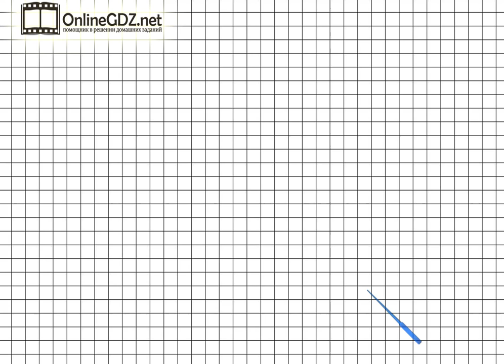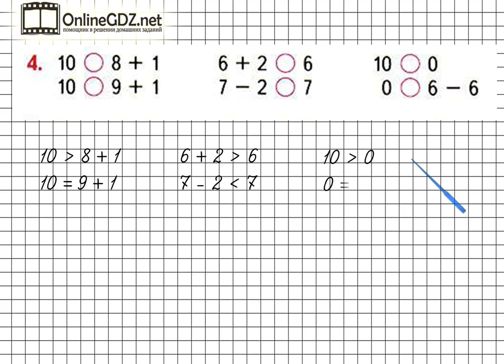Страница 39 Задание 4 – Математика 1 класс (Моро) Часть 2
Для выполнения упражнения №4 на странице 39 нужно уметь сравнивать числовые выражения и числа, а также выполнять вычисления в пределах 10. Предлагаем вам посмотреть наше видео с решением.